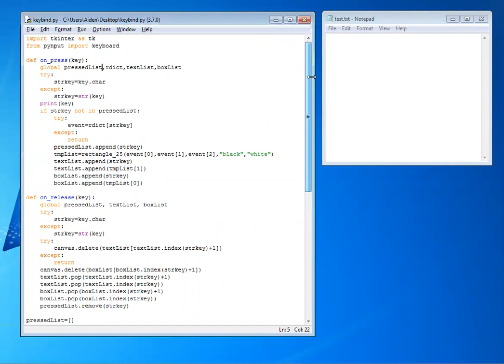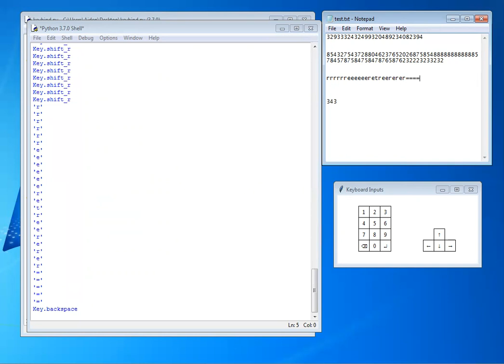Keyboard Input Tracker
I made a Python script that can track keyboard input. I intend to use this mainly to record Math Quest videos, especially glitch showcase videos(like Throne Room skip).